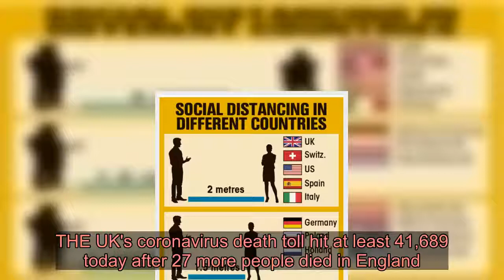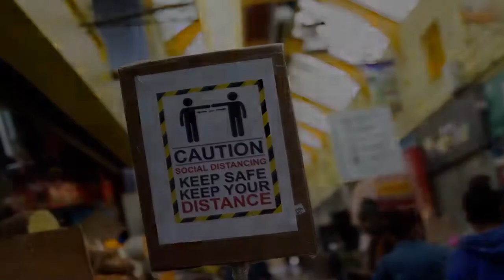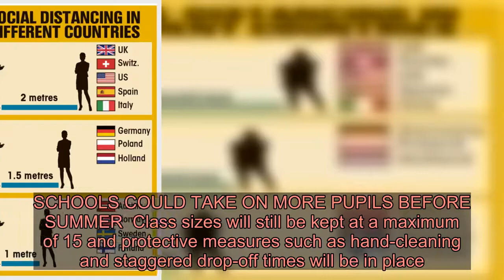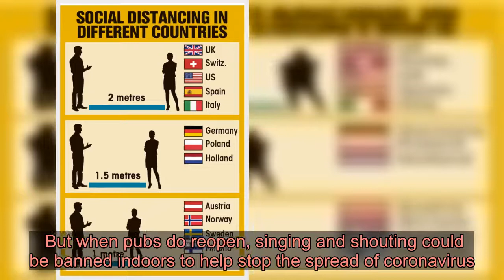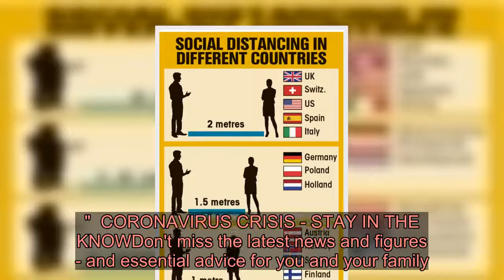UK coronavirus death toll rises to 41,689 after another 27 people die in England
THE UK's coronavirus death toll hit at least 41,689 today after 27 more people died in England.  It brings the total number of people who have lost their lives to the virus in the country closer to 42,000 - but it's by some way the lowest Sunday rise in England since before the lockdown began in late March.  ⚠️ Read our coronavirus live blog for the latest news & updates   Officials from NHS England said this afternoon that patients were aged between 50 and 101.  Two of the casualties, who were 77 and 96, had no known underlying health conditions.  Three more people have died in Wales with the virus, while one person lost their life in Scotland.  Figures for Ireland haven't yet been released.  The lowest previous Sunday death toll for England since March was recorded last week, when 72 people were reported as having died with the virus.  On Sunday, April 12, by comparison, 657 deaths were reported.  The news comes as the Government prepares to launch a fresh push to get children back to school.  Education Secretary Gavin Williamson has confirmed that not all primary pupils will return before the six-week holiday, although officials are considering the possibility of summer camps for little ones.  It's now understood ministers will allow children other than Reception, Year 1 and Year 6 for lessons when announcing updated guidelines soon.  A No10 source says Boris Johnson is "acutely aware" of the impact the extended closure was having on pupils and is working with Mr Williamson on a major "catch-up" plan.  Meanwhile, secondary schools are due to open to some students in Years 10 and 12 tomorrow.  School heads will only be allowed to accept some of the country’s four million primary pupils back if there is capacity. SCHOOLS COULD TAKE ON MORE PUPILS BEFORE SUMMER  Class sizes will still be kept at a maximum of 15 and protective measures such as hand-cleaning and staggered drop-off times will be in place.  The Prime Minister has come under pressure to cut the two-metre social distancing rules to help get pupils back into class and businesses including pubs and restaurants open again.  Although he faces opposition from Government scientists, who are reportedly refusing to budge on the issue, The Sun exclusively reported today that Mr Johnson will ease the rule from July.  He's previously said punters will be able to prop the bar up once again from July 4, although landlords have called for that date to be made official so they can begin to prepare their boozers for customers.  But when pubs do reopen, singing and shouting could be banned indoors to help stop the spread of coronavirus.  Loud music may also have to be turned off so customers don't have to talk loudly to each